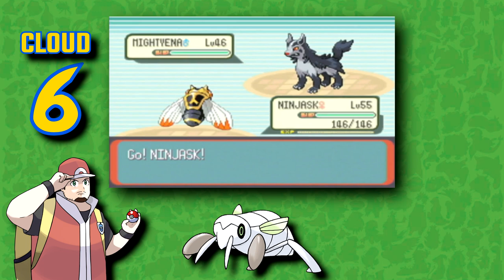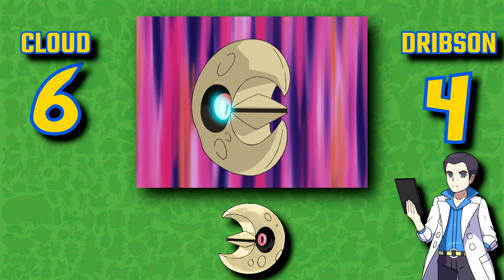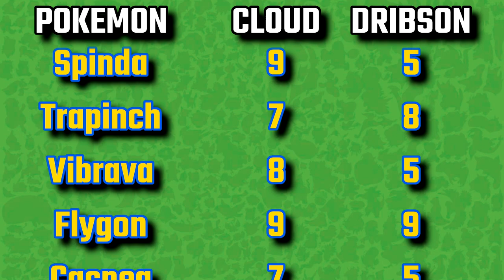Rating Every Gen 3 Pokémon (ft. dribson)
Time for the video dribson and I have been waiting for, as we embark on our quest rating every Pokémon from Gen 3. This is the generation we grew up playing, so we know a lot of these creatures like the back of our hands. But do they stack up as well as we remember them? Let's find out.

My thumbnail art is drawn by Checkpoints; check her art out!

TIMECODES

00:00 — Intro
02:00 — Rating the Pokémon
39:20 — The Pokéwards
45:09 — Conclusion